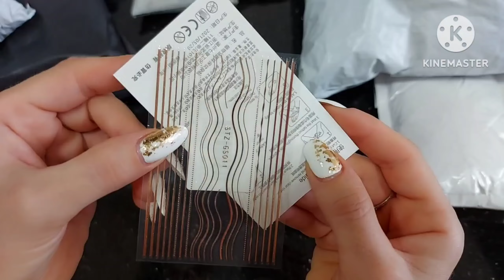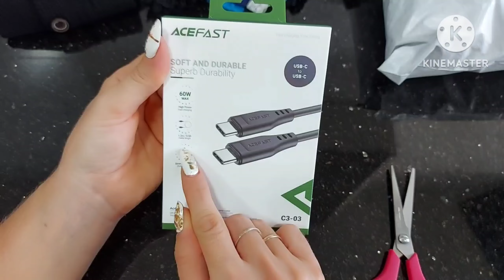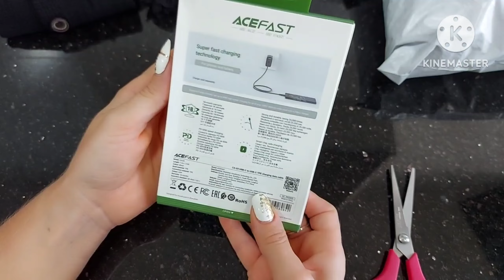Огромная Распаковка Посылок с АлиЭкспресс 🔴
ДОБРО ПОЖАЛОВАТЬ !
        Предлагаю Вашему вниманию РАСПАКОВКУ С АЛИЭКСПРЕСС 💙

ТАМ МНОГО ИНТЕРЕСНОГО 🥰❤️🥰

ССЫЛКИ🌸

Круглый пульт дистанционного управления
Золотые наклейки на ногти
Бронзовые наклейки на ногти
Шорты ( сейчас другие)
Механический карандаш алфавит
Прямоугольный пульт дистанционного управления
Маска для лица
Поясная сумка
Трусики
Трусики 3шт.
Наушники проводные
Зимние гетры
Майка
Зарядный кабель для телефона
Заколки для волос
Шлёпанцы
Наматрасник защитный